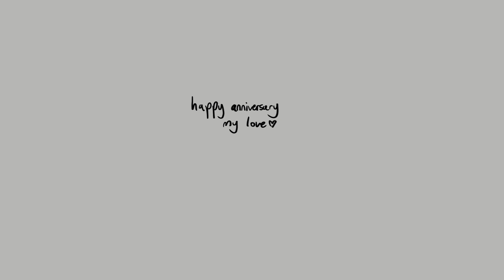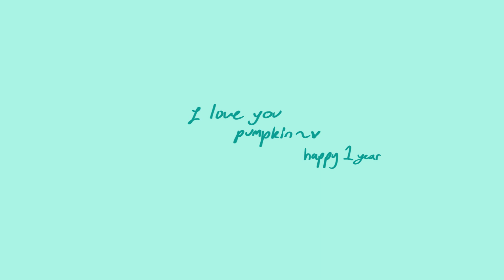Anniversary animatic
Ill do disc later